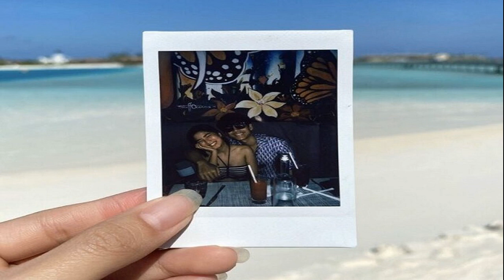แข็งแกร่งขึ้น! อัจฉราพร พอใจภาพรวมได้เจอทีมใหญ่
ความเคลื่อนไหวทัพวอลเลย์บอลหญิงทีมชาติไทย หลังจบภารกิจเข้าร่วมการแข่งขันวอลเลย์บอบลหญิงชิงแชมป์โลก รายการ “เอฟไอวีบี วูเมนส์ เวิลด์ แชมเปียนส์ชิพ 2022” ประเทศเนเธอร์แลนด์ และโปแลนด์ ทำผลงานได้อย่างยอดเยี่ยม ผ่านเข้ารอบ 16 ทีมสุดท้าย แข่ง 9 นัด ชนะ 4 นัด แพ้ 5 นัด เก็บได้ 11 แต้ม จบอันดับที่ 7 ของกลุ่มเอฟ และจบการแข่งขันด้วยการคว้าอันดับที่ 13 มาครองได้สำเร็จ
ล่าสุดเมื่อวันที่ 10 ต.ค.65 “โค้ชด่วน” ดนัย ศรีวัชรเมธากุล หัวหน้าผู้ฝึกสอน นำคณะนักกีฬาเดินทางถึงท่าอากาศยานสุวรรณภูมิ ประเทศไทย เป็นที่เรียบร้อย โดยมี ดร.ก้องศักด ยอดมณี ผู้ว่าการ การกีฬาแห่งประเทศไทย (กกท.), นายสมพร ใช้บางยาง นายกสมาคมกีฬาวอลเลย์บอลแห่งประเทศไทย ให้การต้อนรับท่ามกลางแฟนวอลเลย์บอลที่เดินทางมารับกันอย่างคับคั่ง ซึ่งหนึ่งในนั้นมี รัศมีแข ฟ้าเกือล้น ดารานักแสดงชื่อดัง และ อรอุมา สิทธิรักษ์ เดินทางต้อนรับถึงสนามบิน
หลังเดินทางถึง “โค้ชด่วน” ดนัย ศรีวัชรเมธากุล หัวหน้าผู้ฝึกสอนกล่าวว่า ขอบคุณสมาคมฯ ครูผู้สร้าง สโมสร ที่ปล่อยนักกีฬามาแข่งขัน และซ้อมรวม 7 เดือน ภาพรวมในปีนี้ถือว่าเรามาได้ดี แต่จะไต่ไประดับสูงกว่านี้ก็ต้องค่อยๆ เป็นค่อยๆ ไป
“เด็กๆของเราก็พยายามทำอย่างเต็มที่ และอยู่ในเกณฑ์ที่ใช้ได้ ขอบคุณนักกีฬาทุกคน ปีนี้เป็นปีที่เด็กๆของเราต้องไปเจอกับโลกใบใหญ่ขึ้น แข็งแรงขึ้น เพราะฉะนั้นต้องใช้พลังเยอะในการขับเคลื่อน
“เพียว” อัจฉราพร คงยศ กล่าวว่า รอบแรกเราทำได้ตามเป้าหมายที่วางเอาไว้ เรียกว่าเกินคาดที่วางเอาไว้ด้วยซ้ำไป ส่วนในการแข่งขันรอบ 16 ทีมสุดท้ายก็อาจจะไม่ได้ตามเป้าหมายที่วางไว้ แต่มันก็เป็นประสบการณ์ที่ดีให้ทีมเรากลับมาแก้ไขข้อผิดพลาด ส่วนตอนเดินทางกลับมีแฟนๆมาให้กำลังใจ รู้สึกดีใจมากที่มีคนมาส่งมากมายขนาดนั้น ต้องขอบคุณที่เป็นกำลังใจให้พวกเรา หลังจากนี้ ก็จะแยกย้ายกันไปซ้อมกับสโมสรต้นสังกัด บางคนก้ต้องเดินทางไปแข่งขันต่างประเทศ
“ชมพู่” พรพรรณ เกิดปราชญ์ กล่าวว่า ภาพรวมของการแข่งขันรายการนี้ เป็นอะไรที่เกินความคาดหมายตั้งแต่เริ่มต้นนัดแรกเลย ในการแข่งขันครั้งนี้เราได้ประสบการณ์มากมายจากการเจอกับทีมระดับโลก ซึ่งเขาก้มีดารเตรียมตัวมาเป้นอย่างดี ส่งชุดที่ดีที่สุดเข้าร่วมการแข่งขันครั้งนี้ เนื่องจากมีผลกับคะแนนโลก
“ต้องยอมรับว่าทีมจากยุโรปเขามีการปรับระบบการเล่นที่เร็วมาก เพื่อมาแก้เกมทีมที่มาจากเอเชีย ซึ่งนอกจากความสูงใหญ่ ยังเพิ่มความเร็ว ความหนักเข้าไปอีก เป้นอะไรที่เราก้ต้องกลับมาปรับปรุงเพื่อรับมือเขาในรายการต่อๆไป